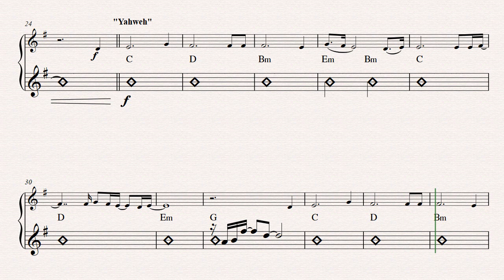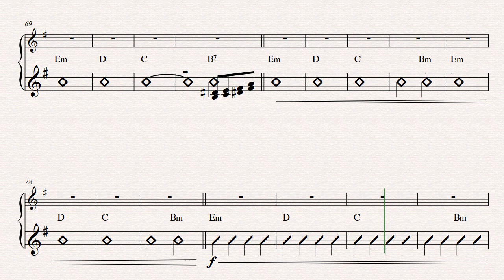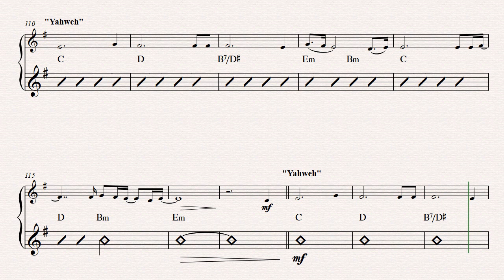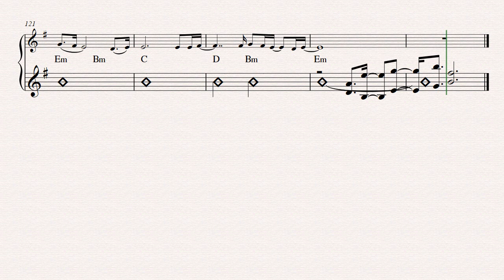YAHWEH SE MANIFESTARÁ [ Partitura de Melodia e CIFRA ] 👇PARTITURA PDF👇